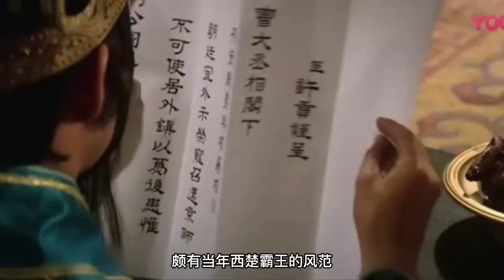三國里面的於吉有多神，砍頭不死，戲耍小霸王孫策！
本片乃張徹導演的武俠神話電影，描述漢末三國分立，魏武帝曹操，初為漢相，挾天子之令諸侯；東吳孫策，驍勇善戰，據有江東，人比項羽，稱之小霸王，與曹敵袁紹聯盟。時有道人於吉，修練「神通術」，以符水治病，甚得眾心，人稱「於神仙」；
This film is a martial arts myth film directed by Zhang Che. It describes the separation of the Three Kingdoms at the end of the Han Dynasty, the Emperor of Wei Wu, Cao Cao, was the first Han Dynasty, and the princes of the emperor; Dongwu Sun Ce, brave and good at war, according to Jiangdong, people are better than Xiang Yu, known as the little overlord , Alliance with Cao Di Yuan Shao. There was a Taoist Yu Ji who practiced "supernatural powers" and healed illnesses with water, and he was very popular among the people. He was called "Yu Shenxian";